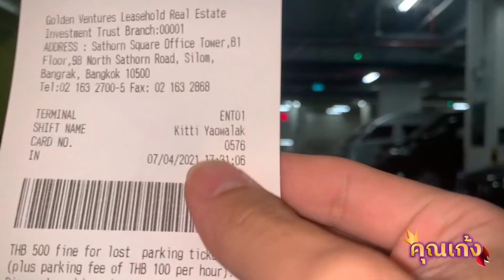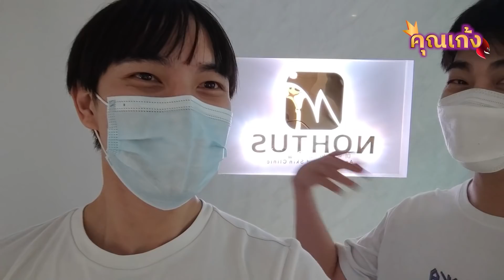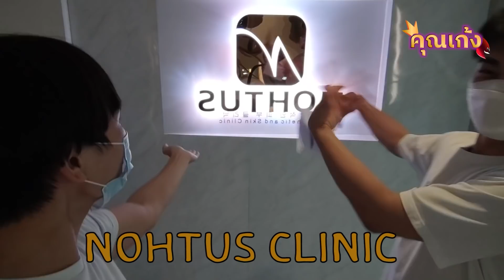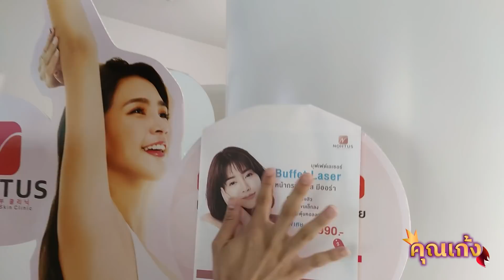คุณเก้ง (Khun Geng) - EP 12 - เลเซอร์ขนน้องสาว เพื่อความเยาว์วัย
เธออออ มีคลินิกติดต่อมาให้คุณเก้งไปลองเลเซอร์ขนกี ซึ่งมีหรอที่คุณเก้งจะปฏิ!!! เจอเลยค่ะส่งตัวแทนคุณเก้งโอ ผู้ที่กีสตรองที่สุดเข้าไปร่วมรีวิวให้เพื่อนๆ ได้รับชมกัน จะเจ็บหรือสะใจไปชมกันเล้ยยยย
สนใจโฆษณา ติดต่อ
คุณอาเธอร์ 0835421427
Line: Tighthur